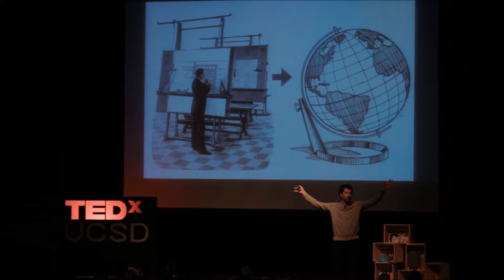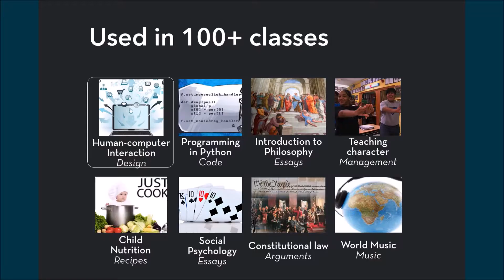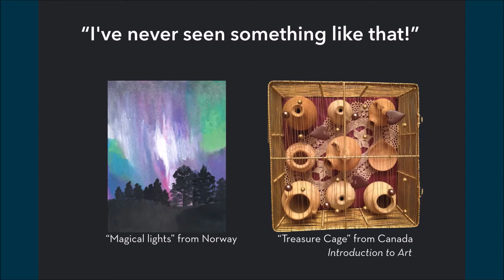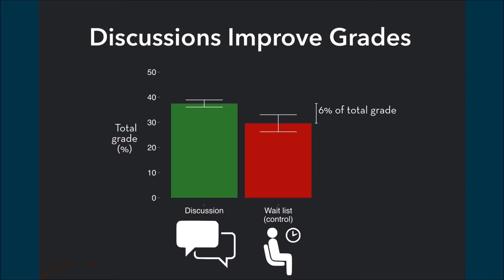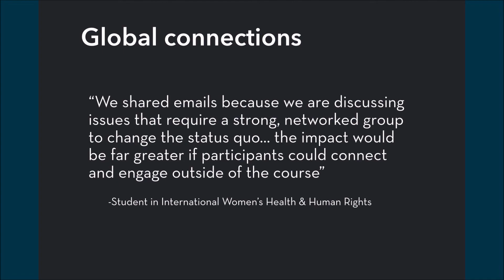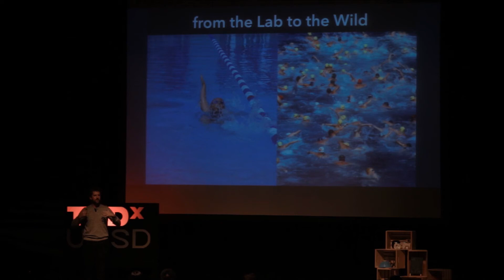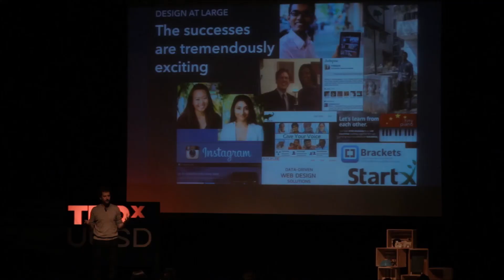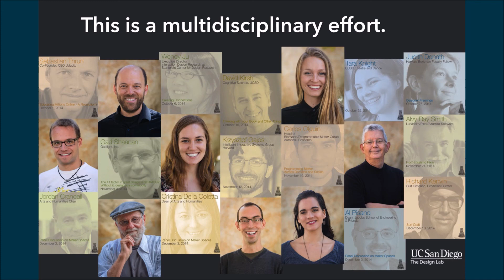"Design at Large: Scaling the Studio and the Lab to the Globe" | Scott Klemmer | TEDxUCSD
Scott Klemmer shows us how having design studios can create a community of creativity and foster peer learning.

Scott is an Associate Professor of Cognitive Science and Computer Science & Engineering at UC San Diego, where he is a co-founder and co-director of the Design Lab. He previously served as Associate Professor of Computer Science at Stanford, where he co-directed the HCI Group, held the Bredt Faculty Scholar chair, and was a founding participant in the d.school. He has a dual BA in Art-Semiotics and Computer Science from Brown (with Graphic Design work at RISD), and a PhD in CS from Berkeley.